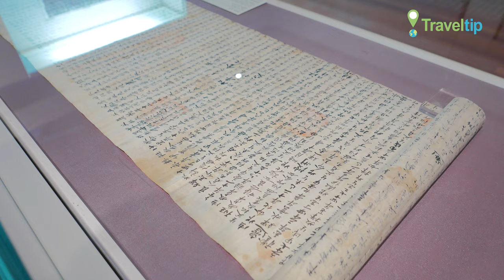국립중앙박물관 National Museum of Korea